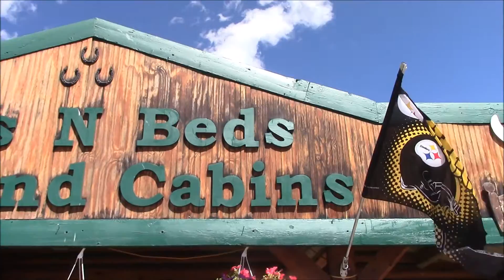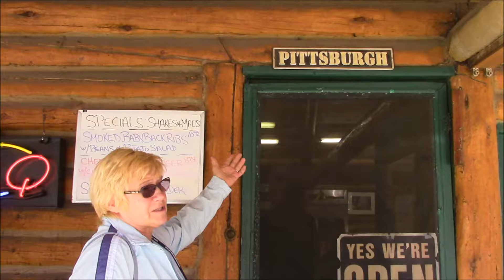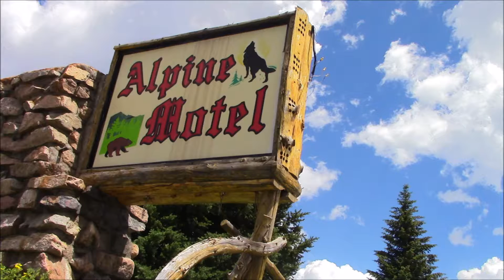Yellowstone, Cooke City, MT